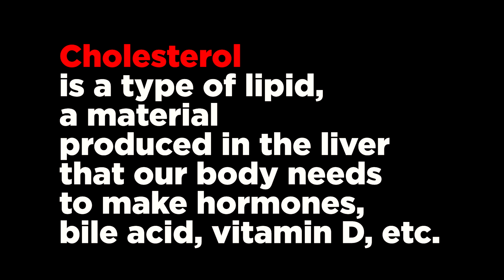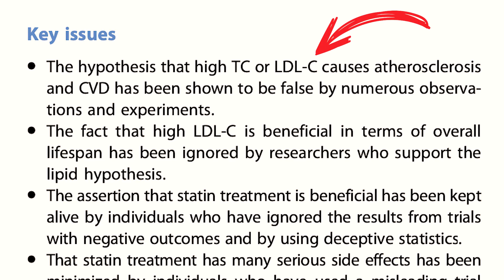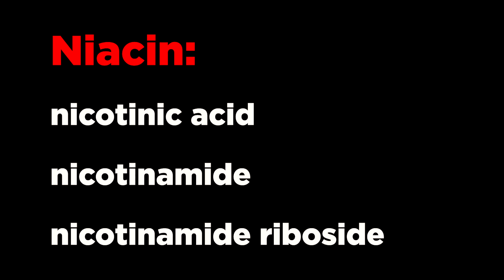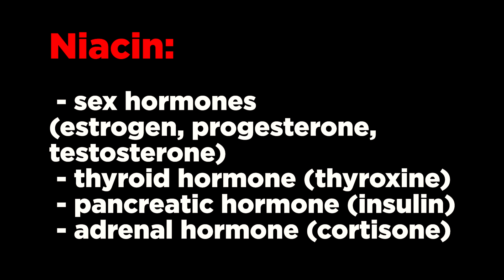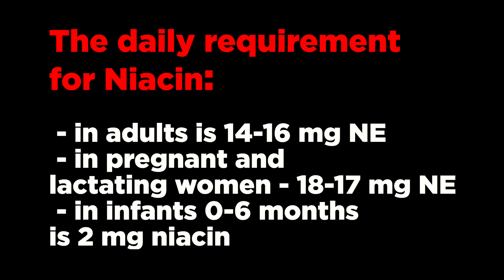NICOTINIC ACID against High CHOLESTEROL Level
Role of niacin in atherosclerosis and cardiovascular disease

Time stamps for this video:
00:44 Types of Cholesterol
02:43 Discovery of Niacin
03:38 Effects of Niacin
04:50 Sources of Niacin
05:56 Niacin Requirement
References:
1) National Institutes of Health. Office of Dietary Supplements.
2) MedLine Plus.
3)  HARVARD CHAN SCHOOL. The Nutrition Source.
4) L.A. Nikolaeva, E.V. Nenakhova. The biological role of vitamins in the body. Methods for assessing the vitamin supply of the human body.
5) Earl Mindell's Vitamin Bible for the 21st Century
6) Nutritional Goals for Age-Sex Groups Based on Dietary Reference Intakes and Dietary Guidelines Recommendations
7) Low-density lipoprotein-cholesterol (LDL-C) does not cause cardiovascular disease